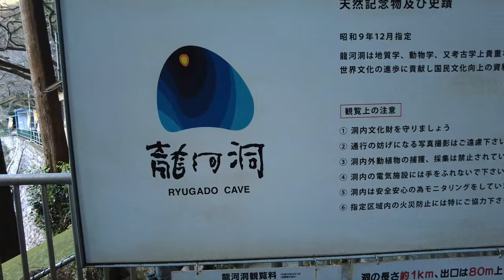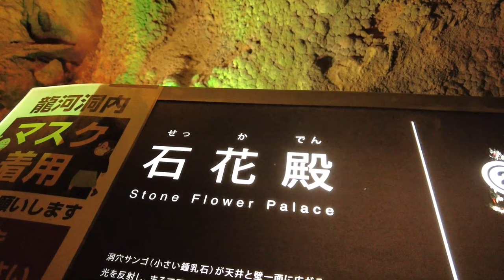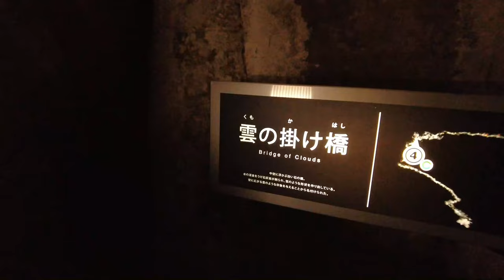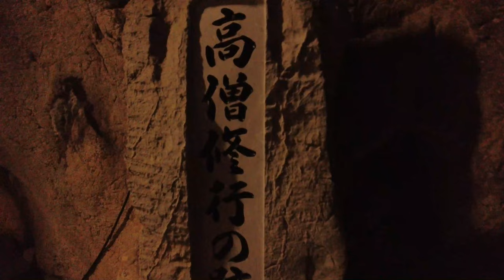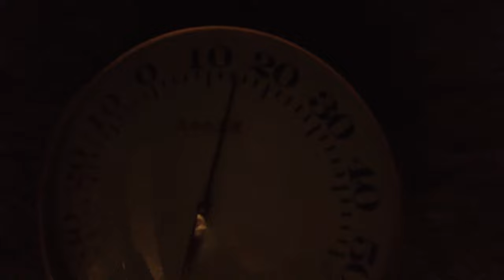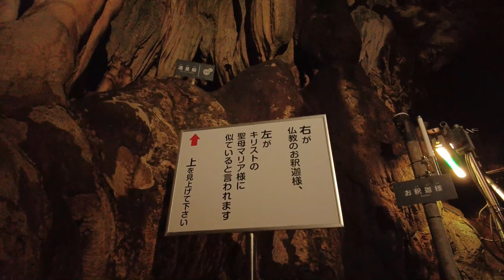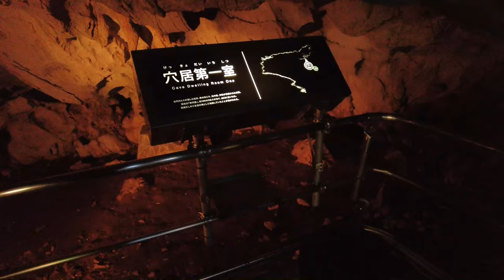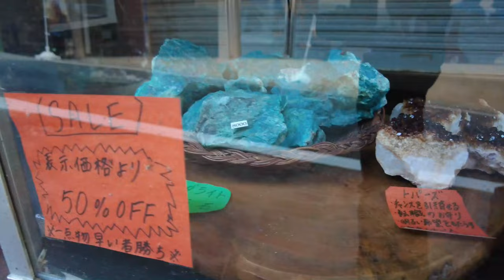【家族バンライフ】日本三大鍾乳洞の1つ龍河洞を探検!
家族3人でバンライフ
高知県の龍河洞に探検に行ってきました